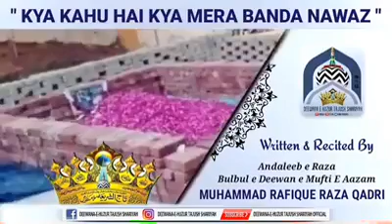KYA KAHU KYA HAI MERA BANDA NAWAZ